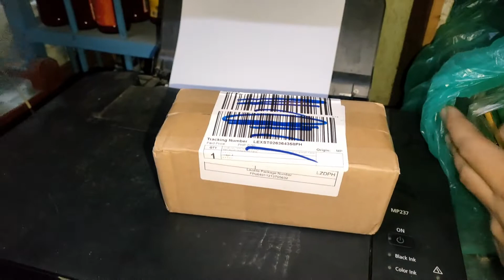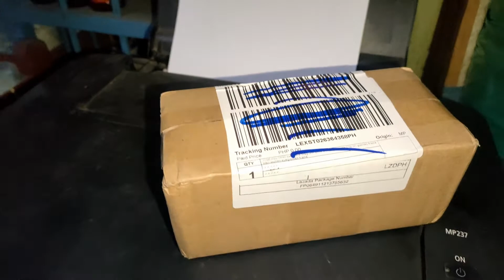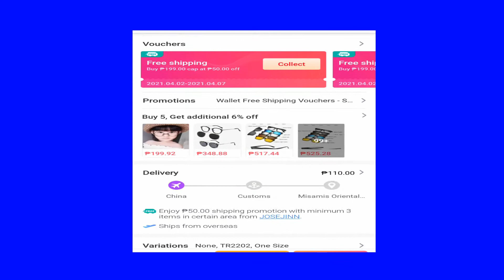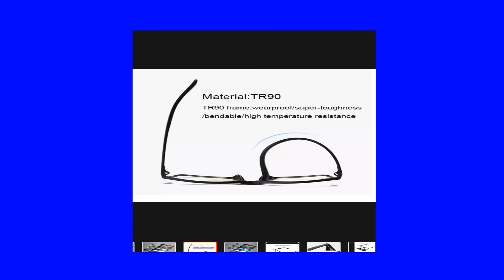PRODUCT UNBOXING 6 IN 1 MAGNETIC CLIP ON GLASSES FROM LAZADA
Its another product unboxing and review this on is for 6in1 magnetic Eye Glasses.

updated link: January 16, 2023

I hope you enjoyed watching the video and Thank you for your continues support in my Youtube channel. Any suggestion is highly recommended.